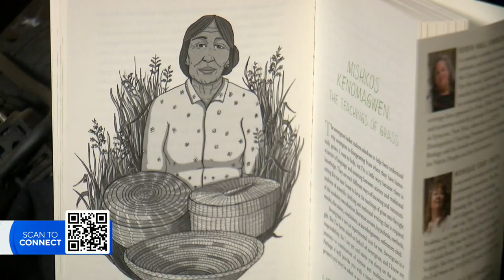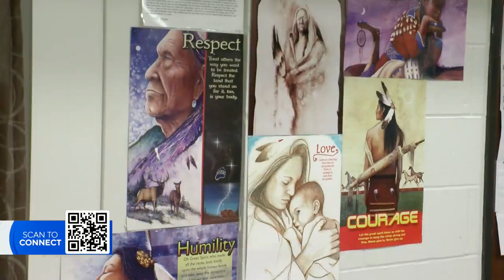Native American Heritage Month: "Braiding Sweetgrass for Young Adults" book preview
We are kicking off Native American Heritage Month with a look at the new book exploring ideas on how Indigenous knowledge can enrich and coexist with Western scientific knowledge. Author Monique Gray Smith joins us live to talk about her new book, “Braiding Sweetgrass for Young Adults."